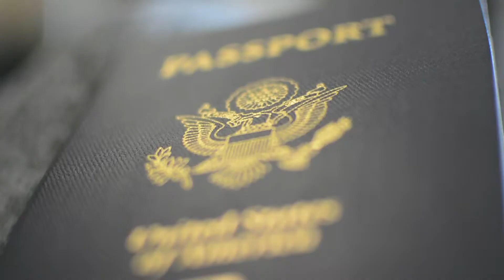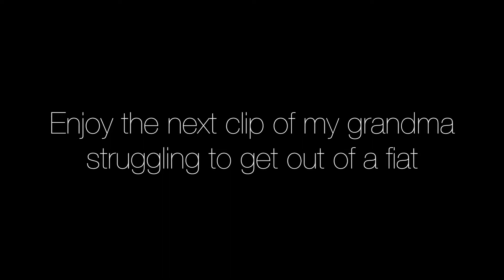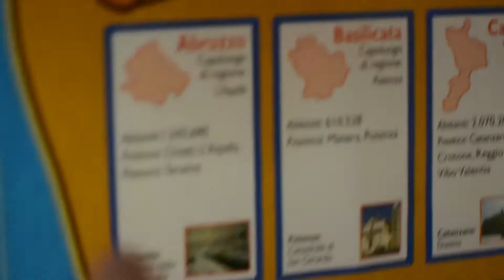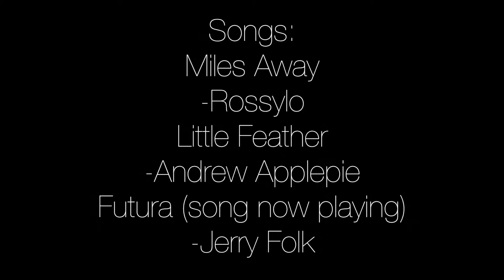Grandma's stuck in a Fiat?! | Italy vlog #1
Hey I hope you enjoyed the new video! Vlog #1 from my trip! A couple more to come!
-Isabella

What I use:

My Camera
My fav Lens

FAQ:
Q: How old are you?
A:  19
Q: What grade are you in?
A:  I graduated!
Q: What camera do you use?
A: Nikon D5200
Q: What lens(es) do you use?
A:  AF-S Nikkor 18-55mm f/3.5-5.6G VR & AF-S Nikkor 35mm f/1.8G DX